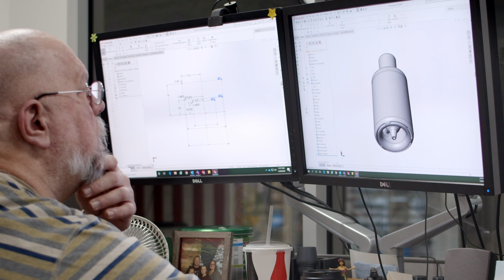Studio System 2: Office-friendly metal 3D printing in just 2 steps. Print. Sinter.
Unlike comparable metal 3D printing systems, Studio System™ 2 eliminates loose metal powders and features a two-step process (no solvent debind required) and features Separable Supports technology with strategic splits for hand-removable supports, hot swappable cartridges and removable printheads to make material changes easy, and a fully software-controlled workflow.